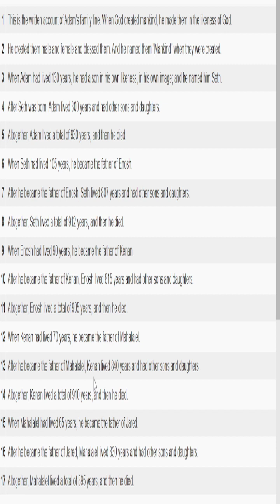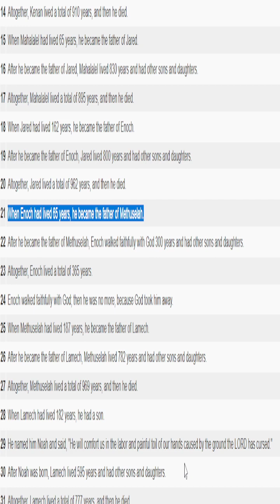Genesis 5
public safety scanner